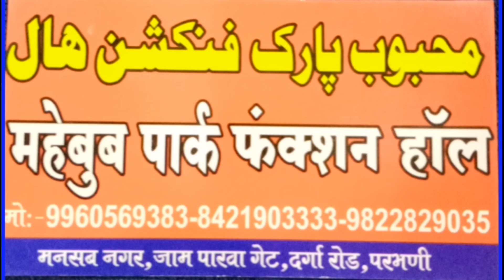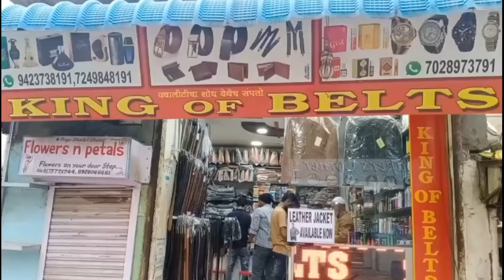खासदार संजय जाधव की जीत में मुस्लिम समाज के कार्यकर्ता ने अपना कॉर्नर यहाँ कीया जल्लोष